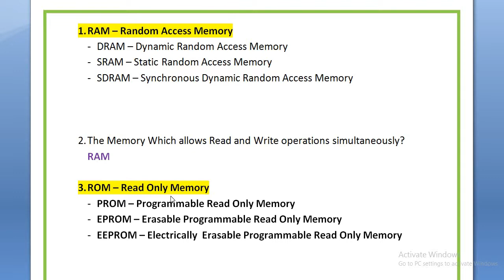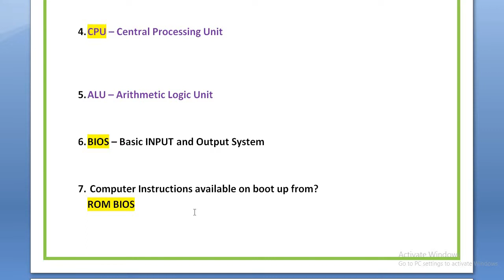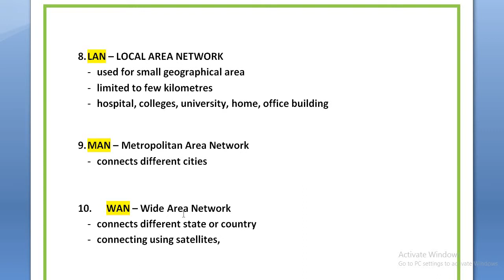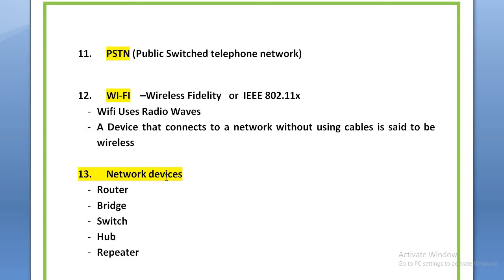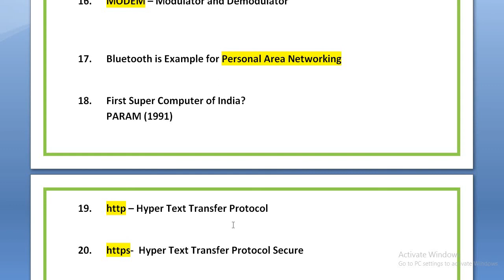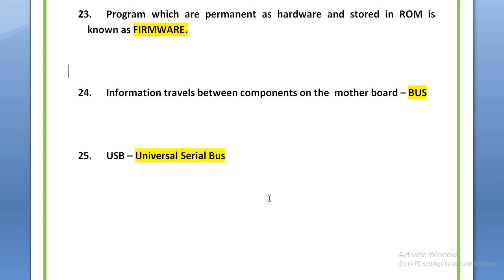Computer fundamentals for all competitive exams TNPSC Group 2, Coop Bank Exam IBPS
Computer Fundamentals useful for  all competitive examination
Particularly for the upcoming cooperative banking exam, combined group 2 and group 2a exam.